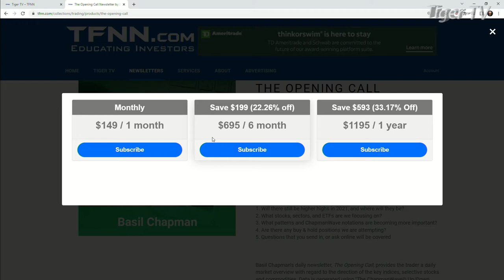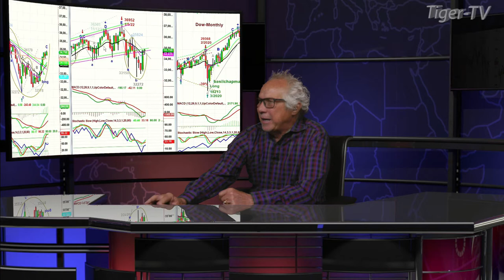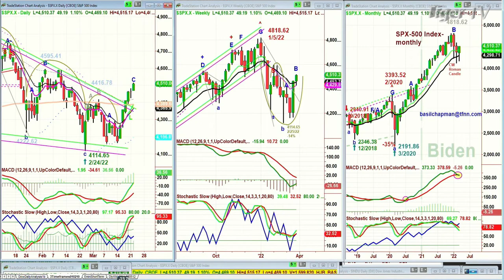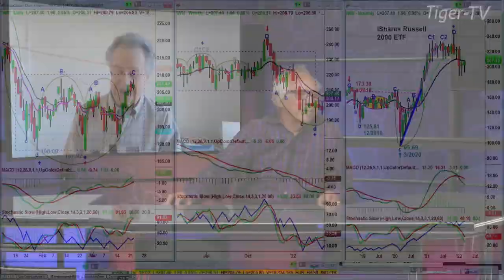March 22nd, Basil Chapman on the Tom O'Brien Show - 2022